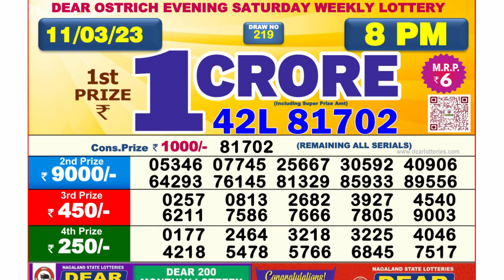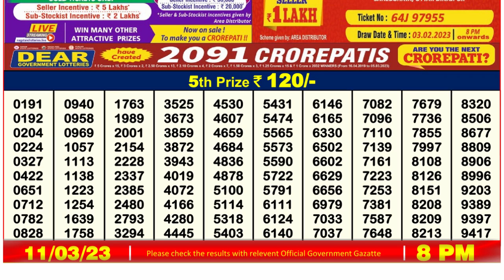🔴Dear Lottery Sambad Live 8pm today 11.03.23 Nagaland State Lottery Result